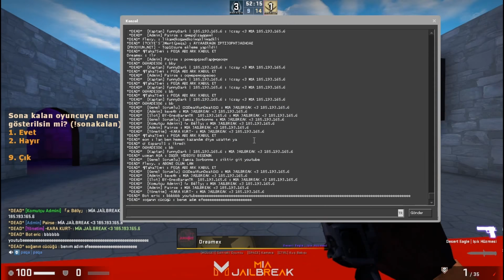CS:GO DA KORONA VİRÜS,PUBG,STAR WARS GİBİ EFSANE OYUNLARI OYNADIK! | CS:GO Jailbreak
Merhaba Arkadaşlar ben Ahmet, CS:GO Jailbreak modunda PUBG,Star wars,Katil Kim, Korona Virüs gibi oyunları oynadık. Güzel video oldu. İyi seyirler...

Siz de Sunucu Tanıtım videoları yaptırmak istiyorsanız Yukarıdaki Discordumdan veya Steam profilimden bana ulaşabilirsiniz.